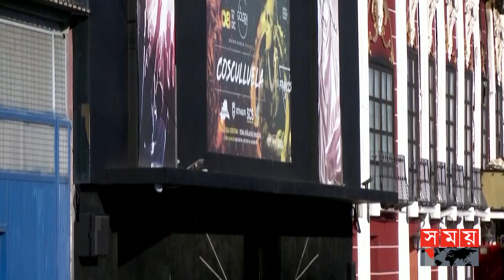স্পেনে নৈশক্লাবে ভয়াবহ অগ্নিকাণ্ডে ১৩ জনের প্রাণহানি | Fire in Spanish Nightclub | Somoy TV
Some time ago, the guests who came to the Teatri nightclub in Spain were reveling in the festivities. However, after a few moments, it caught fire. The roof of the building collapsed due to the fire. And they ran to save their lives.

কিছু সময় আগেও আনন্দ উৎসবে মেতে ছিলেন স্পেনের তিয়েত্রি নৈশক্লাবে আসা অতিথিরা। তবে কয়েক মুহূর্ত পরেই দ‌াউ দাউ আগুনে পুড়েছে সেটি। আগুনের ভয়াবহতায় ধসে পড়ে ভবনের ছাদও। আর প্রাণ বাঁচাতে দিগ্বিদিক ছোটেন তারা।

Somoy TV: t.ly/Se1z
Somoy TV Bulletin: t.ly/iqIq
Somoy Entertainment: t.ly/3dWC
Somoy Sports: t.ly/iASp
SOMOY TV ISLAMIC: t.ly/zU6a

Somoynews.tv: t.ly/Y7ab
খেলার সময়: t.ly/xJ5H
সময়ের গল্প: t.ly/EW3M
এ সময়ের বাণিজ্য : t.ly/m3ir

Groups:
Somoy TV (Official)✅: t.ly/ajiO
Somoy Entertainment✅: t.ly/8CLh
Somoy Business✅: t.ly/4xaJ